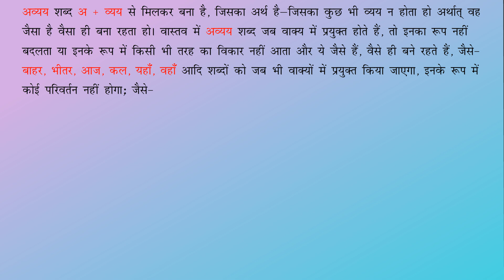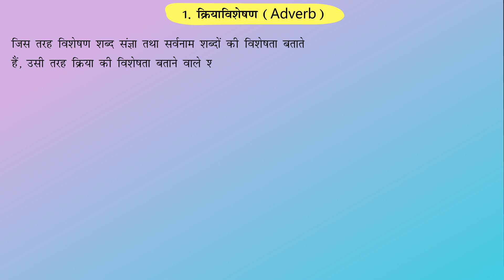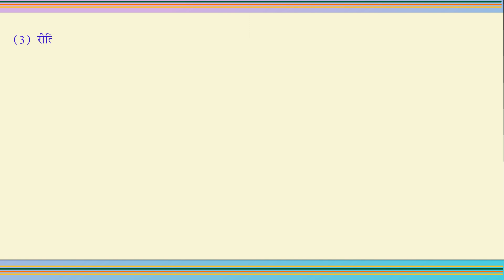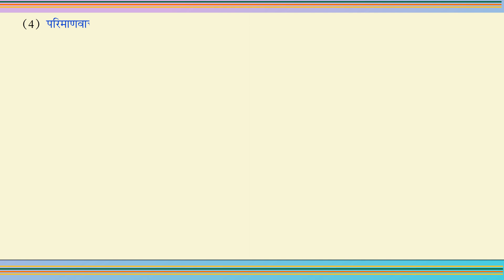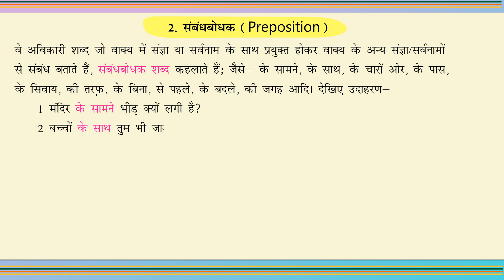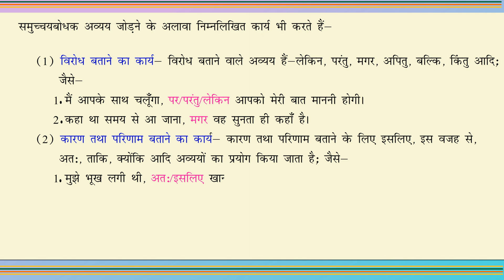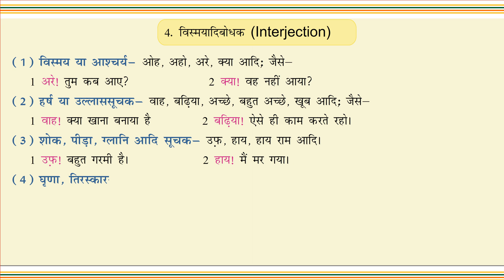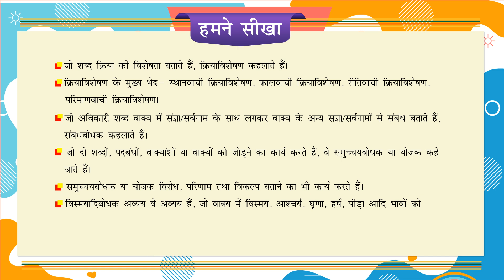अव्यय या अविकारी शब्द_(Indeclinable Words)_Gulmohar Hindi Vyakaran-6_Ver3_Chapter-13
गुलमोहर हिंदी व्याकरण कक्षा-VI (Gulmohar Hindi Vyakaran Class 6) नामक श्रृंखला की इस पुस्तक में इस बात का ध्यान रखा गया है कि व्याकरणिक संकल्पनाओं को स्तरानुकूल क्रमशः सरल से कठिन की ओर ले जाया जाए।

इस श्रृंखला में इस बात का पूरा ध्यान रखा गया है कि विचारों की क्रमबद्धता बनी रहे तथा इसकी पुस्तक में शब्द-भंडार आदि में पुनरावृत्ति (repetition) नहीं हुई हो।

इसके अतिरिक्त छात्रों की उपयोगिता को ध्यान में रखकर इस पुस्तक में कुछ ऐसे अध्याय भी जोड़े गए हैं, जो छात्रों के लिए अत्यंत उपयोगी हैं तथा माध्यमिक स्तर के छात्रों के लिए अवांछित अध्यायों को पुस्तक में स्थान नहीं दिया गया है। साथ-साथ व्याकरण संबंधी विषयों की विवेचना तर्कसंगत एवं प्रभावी रूप से की गई है।

उदाहरणस्वरूप वर्ण-विचार के स्तर पर वर्ण-विच्छेद, शब्द-विचार के स्तर पर समास तथा समास के भेद-प्रभेद तथा वाक्य-विचार के स्तर पर वाच्य संबंधी विषयवस्तुओं का मानक वर्णन किया गया है।

इस पाठ्यपुस्तक के अंत में छात्रों के आकलन हेतु व्याकरणिक विषयों पर आधारित पुनरावृत्ति कार्यपत्र दिए गए है, जो परीक्षा के दृष्टिकोण से काफी उपयोगी हैं।

हमें पूरा विश्वास है कि गुलमोहर हिंदी व्याकरण को छात्रों, अध्यापकों तथा अन्य बुद्धिजीवियों की प्रशंसा एवं सराहना मिलेगी तथा इस श्रृंखला की पुस्तकें व्याकरण के क्षेत्र में पाठकों के लिए मार्गदर्शक साबित होंगी।